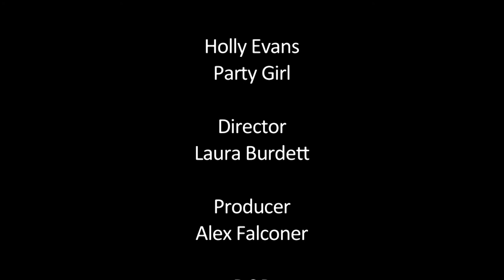Waiting Room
Eight people in a waiting room, nobody knows who they are or where they are. Each person has a different story yet they are connected to someone; one by one their fate is decided.